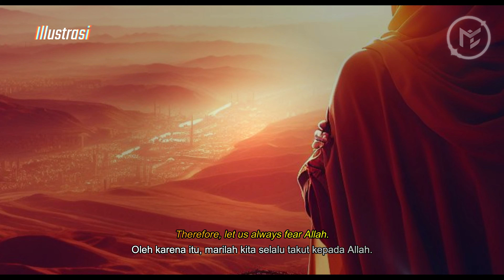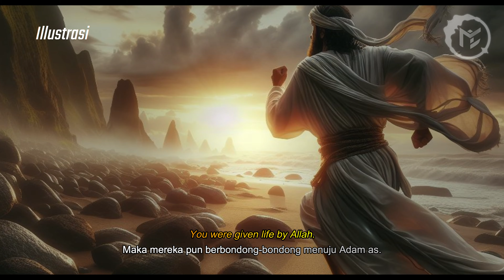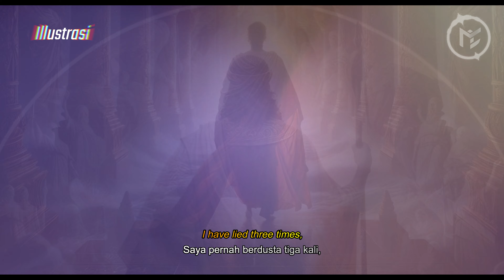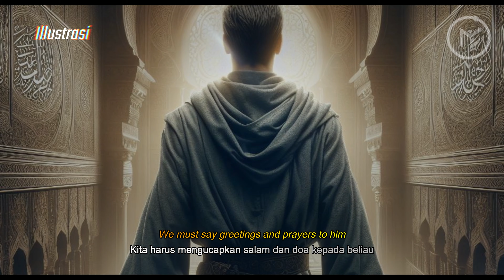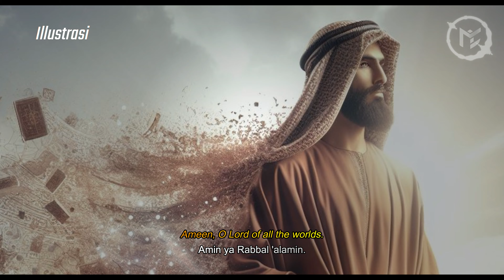Syafaat Rasulullah ﷺ: Pintu Keselamatan di Hari Kiamat | Mukmin Studio Official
Assalamu'alaikum warahmatullahi wabarakatuh! Selamat datang di channel "Mukmin Studio Official". Dalam video kali ini, kita akan mengeksplorasi keutamaan dan kasih sayang Rasulullah ﷺ melalui syafaatnya di Hari Kiamat. Bagaimana beliau berjuang untuk menyelamatkan umatnya? Apa yang dapat kita lakukan agar menjadi bagian dari umat yang mendapatkan syafaat-Nya?

Mari bersama-sama memahami kisah syafaat Rasulullah ﷺ, pelajaran berharga tentang keimanan, cinta, dan pengampunan. Jangan lewatkan momen yang memukau ini!

🌟 Highlights dalam Video:

Keagungan dan kepedulian Rasulullah ﷺ kepada umatnya.
Kisah syafaat uzhma: Pertolongan bagi seluruh makhluk di Hari Kiamat.
Upaya Rasulullah ﷺ untuk menyelamatkan umatnya dan doa-doanya yang menyentuh hati.
🌈 Cara Mendapatkan Syafaat:

Iman yang kokoh kepada Allah dan Rasul-Nya.
Cinta yang tulus kepada Rasulullah ﷺ sebagai teladan.
Bershalawat dengan penuh rasa hormat dan cinta.
Menghormati keluarga, sahabat, dan umat Rasulullah ﷺ.
Saling tolong-menolong dan menyayangi sesama umat Muslim.
Jika ada saran atau kritik, silakan tulis di kolom komentar. Terima kasih atas dukungan Anda! Wassalamu’alaikum warahmatullahi wabarakatuh. 🌙✨